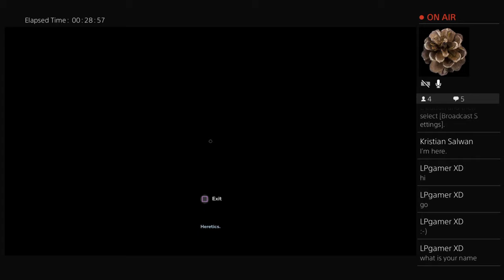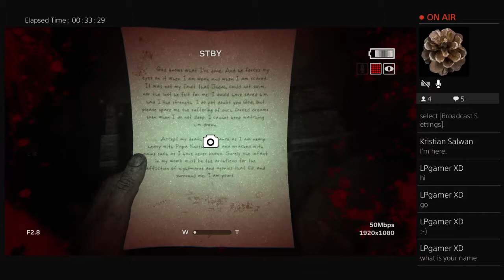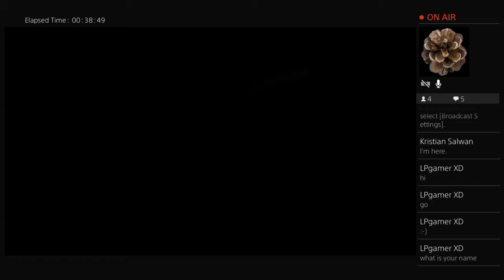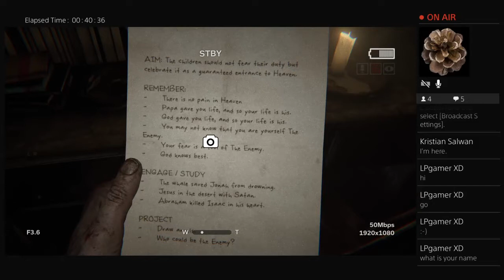Outlast 2 - tape 2.2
Game crashed...